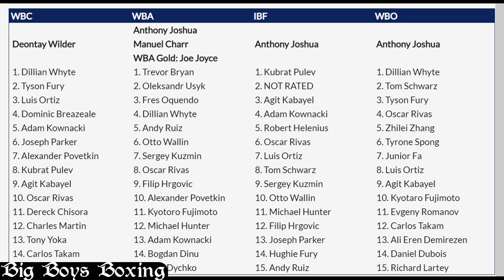WBA set pursebid for Charr v Bryan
see links on channel banner for my other social media platforms were i drop additional news links.